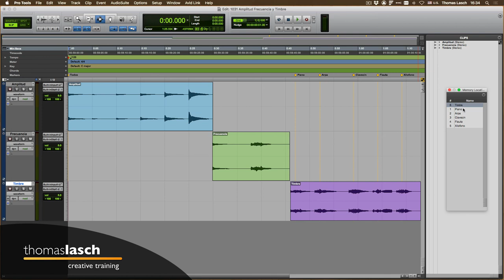Aprende Pro Tools | Amplitud Frecuencia y Timbre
🎧 [1031] Aprende Pro Tools con este tutorial en el que hablo sobre los conceptos de Amplitud, Frecuencia y Timbre que son escenciales para trabajar con audio. Aprende Pro Tools fácil, un tutorial a la vez (o dos, o todos los que quieras ver :)

✅ Herramientas, Libros y Servicios que recomiendo: